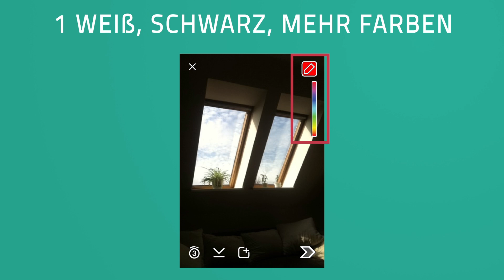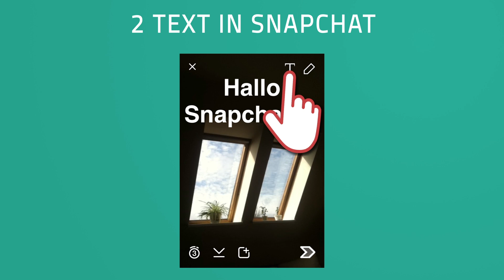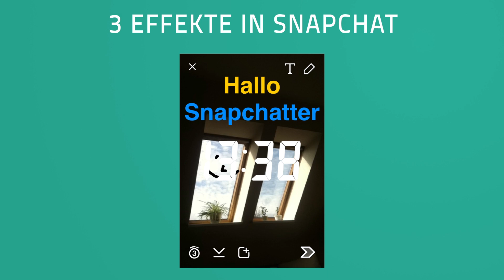Snapchat Tricks Deutsch (1/6)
Snapchat Tipps & Tricks für coolere Bilder ! Mehr Farben, schönere Texte, Foto-Effekte ...

► Hier kannst du unser Snapchat Tutorial anschauen, wenn du dich noch nicht so gut mit der App auskennst

Dieses Video zeigt Tricks zu den folgenden Punkten:

1) Snapchat Malfarben ( im Video 0:07 )
Beim iPhone findest du in der Farbpalette kein Weiß und Schwarz. Um trotzdem Weiß auszuwählen, tippst du auf die Palette rechts, hältst gedrückt und wischt mit deinem Finger  in die linke obere Ecke. Für Schwarz tippst du auf die Palette rechts, hältst gedrückt und bewegst deinen Finger  in die linke untere Ecke. Mit diesen Prinzip kannst du auch mit dem Android weitere Farben benutzen. Bewege dein Finger von der Palette nach links und erreiche so verschiedene Farbvariationen (z.B. Pastelltöne).

2) Texte auf Fotos in Snapchat ( im Video 0:52 )
Nach der Texteingabe kannst du den Text antippen und mit der Bewegung deines Fingers nach oben oder unten den Text im Bild positionieren. Erneutes Tippen auf das T neben dem Stift vergrößert deinen Text und nochmaliges Tippen zentriert ihn.
Du kannst dem Text auch verschiedene Farben geben. Tippe ihn an, um ihn zu bearbeiten und wähle dann eine Farbe aus. Du kannst dem Text auch verschiedene Farben geben, indem du einen Textabschnitt markierst und dann einen anderen Farbton gibst.

3) Effekte in Snapchat ( im Video 1:47 )
Wie bei Instagram kannst du deine Bilder mit Filtern verschönern. Zunächst musst du Effekte in deinen Snapchat Einstellungen aktiviert haben. Dann kannst du auf einem Bild von rechts nach links wischen, um es zum einen mit verschiedenen Farbfiltern (wie z.B. Schwarz-Weiß-Filter) oder Einblendungen, die die Geschwindigkeit während der Aufnahme, die Uhrzeit oder die aktuelle Temperatur auf dem Bild anzeigen lassen. Mit einem kleinen Tricks kannst du auch 2 Effekte gleichzeitig benutzen. Tippe und halte mit einem Finger auf das Bild und wische mit einem zweiten Finger durch die verschiedenen Filter und wähle einen aus mit dem du den aktuellen kombinieren möchtest.

Wollt ihr mehr Videos mit Tipps & Tricks zu Snapchat? Habt ihr Fragen zum Video? Schreibt es uns in die Kommentare. Wir helfen gerne!

Diese Tipps und Tricks beziehen sich auf die aktuelle App Version 2015.

►* Teste Audible Hörbücher kostenlos
►* Teste Amazon Prime kostenlos
►* Teste Amazon Prime Video kostenlos
►* Teste Amazon Prime Music kostenlos

▼Mein Equipment▼

►* Mein Smartphone
►* Mein Laptop
►* Mein Micro
► Meine Videoanimationen mache ich mit Adobe After Effects
► Meinen Videoschnitt mache ich mit Adobe Premiere Pro